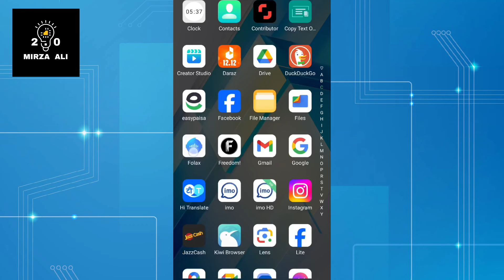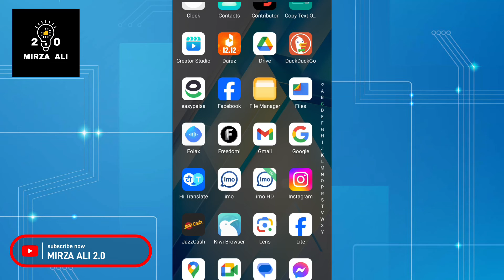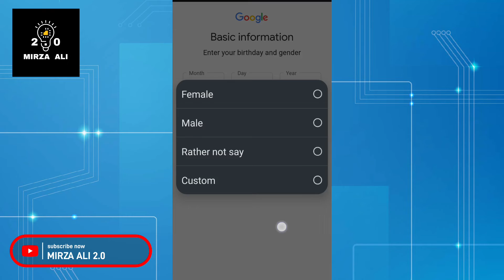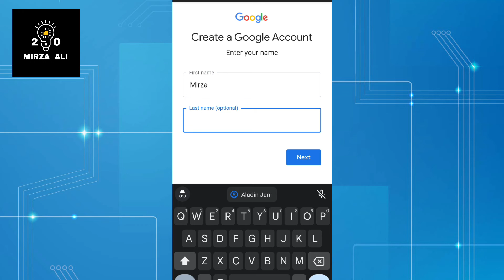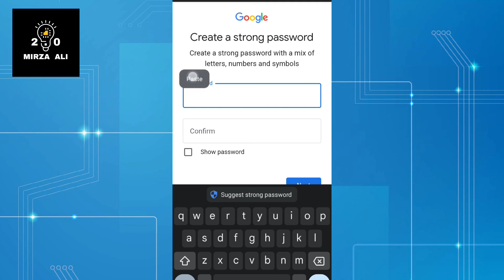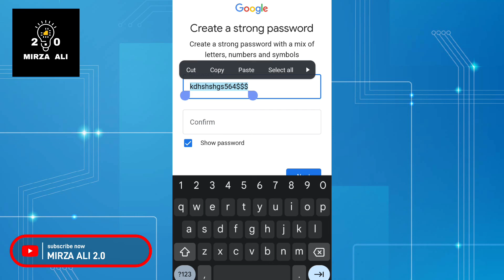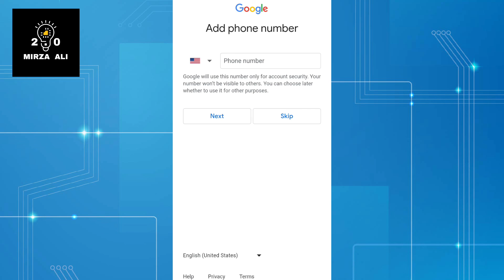New Method For Unlimited Gmail account | Unlimited Gmail Account Without Phone Verification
CPM paid classes

       🔎 Relatable Keywords 🔎
Unlimited Gmail,
unlimited gamil create method 2023,
create unlimited gmail account without phone number,
gmail create,
gmail create account,
gmail create method 2023,
how to make unlimited gmail account
how to make new gmail account
gmail create new method
gmail create account without mobile number
USA Gmail 2023 Complete Method